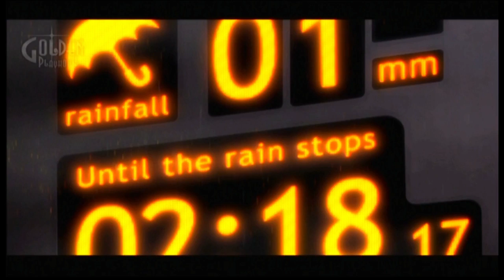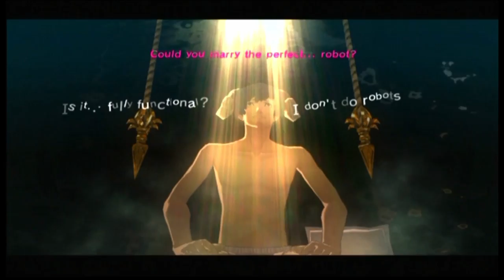Catherine In-Depth Review [SPOILER FREE]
An in-depth, spoiler-free look into the strange game of Catherine.